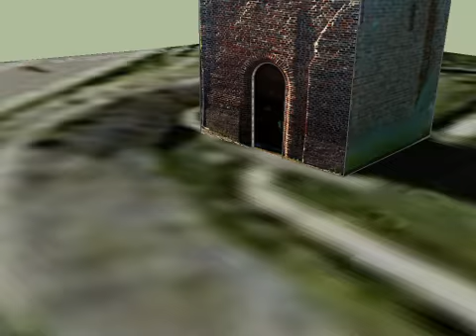Plompe Toren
3D model made by Paul W.H. Voorhaar and uploaded to Google Earth.
It is a remainder of a sunken village in Zeeland, the Netherlands